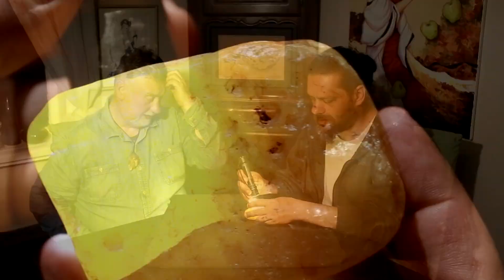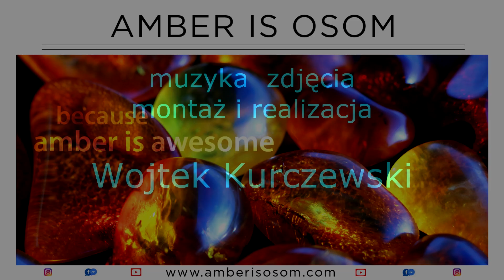BURSZTYNOWE SKARBY - cz.2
Kolejne tête-à-tête z bursztynami king-size. Zapraszamy :)